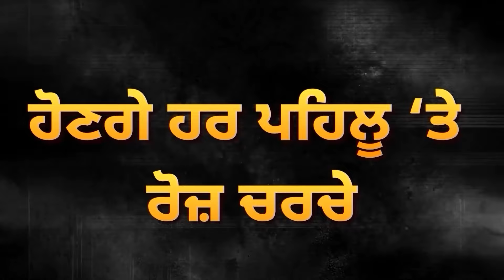Congress ਤੇ AAP ਦਾ ਗਠਜੋੜ, Punjab ‘ਚ Candidates ਬਾਰੇ ਫ਼ੈਸਲਾ || D5 Channel Punjabi